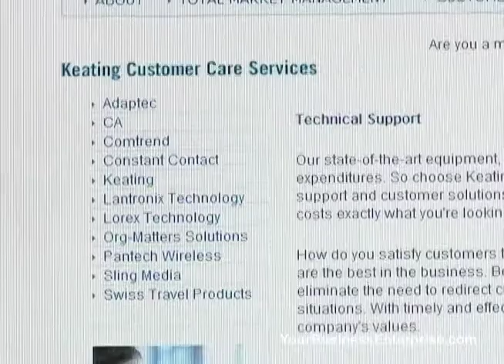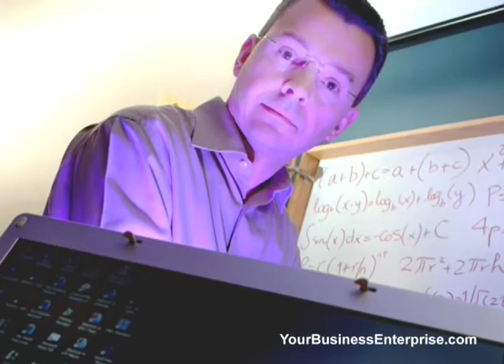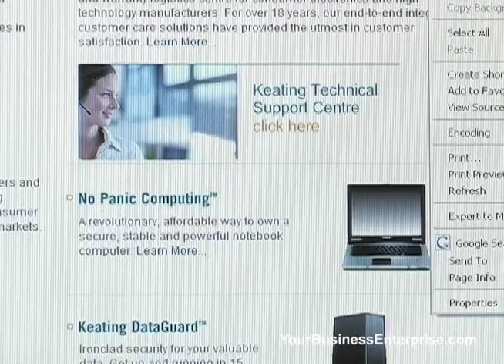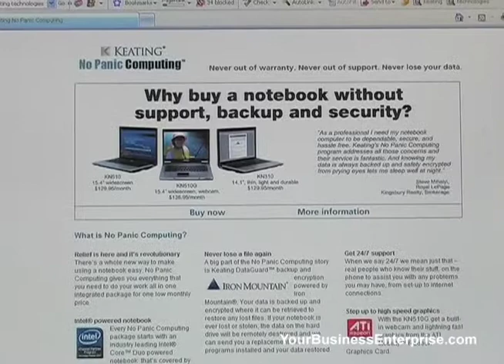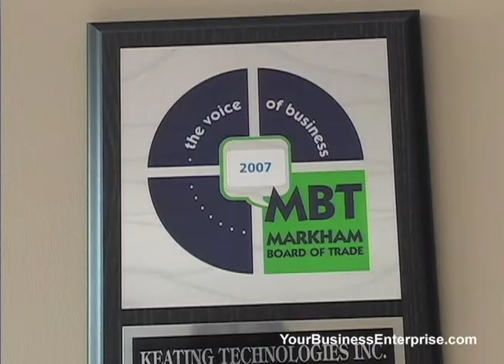How to Make Money as a Reseller, Larry Keating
Free videos on how to run a better business.
Business is not all about creating something new.  Reselling is about taking an existing product and introducing it to a new market, often with added value. Larry Keating explains how he has done this with his business.
YourBusinessEnterprise.com is a website full of videos that will help you run a better business.  Take the time to check us out and let us know what you think.